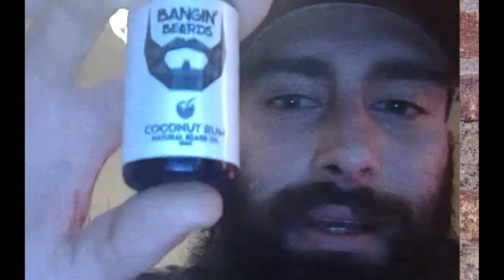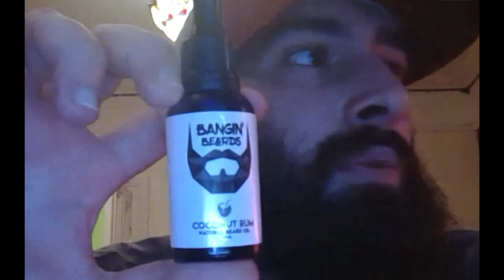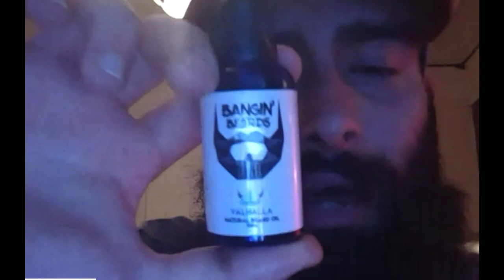Bangin’ Beards interview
today carl's Bearded Banter chats with MasterBeardsman maker of beard oil, balms and waxes, Thomas McNally for the relaxed Bangin' Beards interview,
 a great informal interview that I hope is as fun to watch as it was to make.
Banginbeards.com
Carl's Bearded Banter.